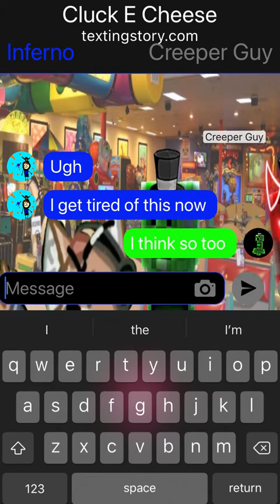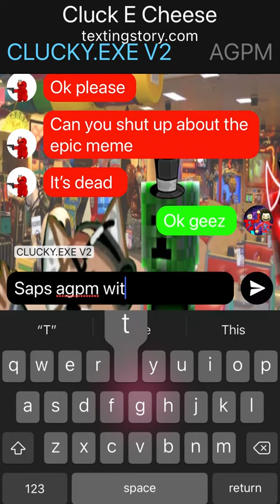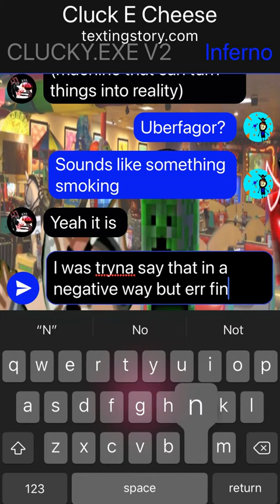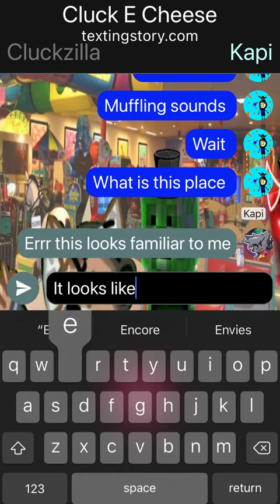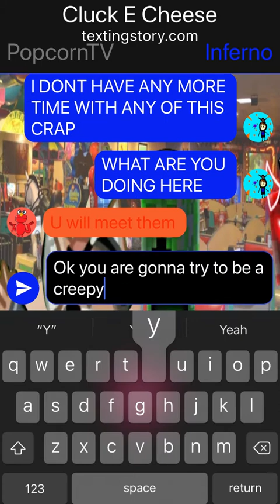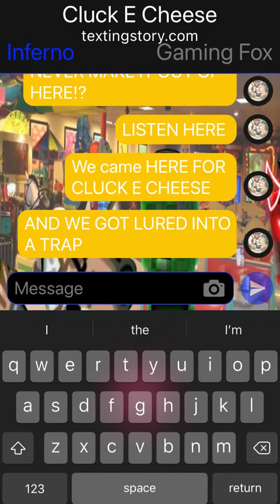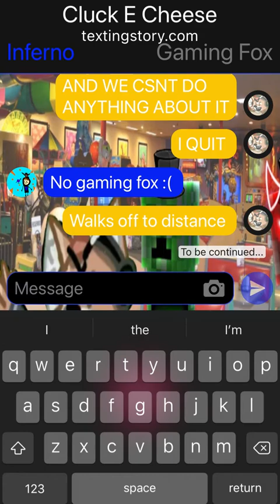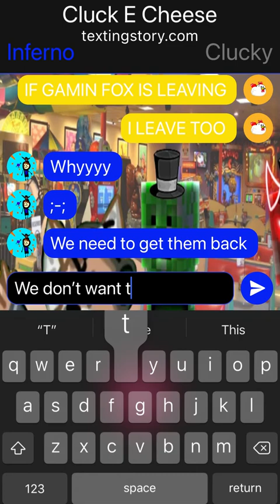CLUCK E CHEESE PT.11 - THE BREAKDOWN